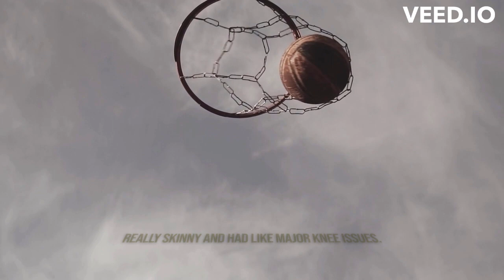"CONSISTENCY OF WORK" - Kobe Bryant Motivation | Powerful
Kobe Bryant is one of the most disciplined sportspersons our generation has been blessed to witness. Here are a few of his replies to a journalist asking him to smile, Mamba Mentality at it's best.
This content doesn’t belong to JAM, it is edited and shared only for the purpose of increasing the outreach of valuable content, and if the content OWNERS (visual/audio) have any issue, we request you to directly ping us on this page or our instagram page, we can take it up from there.
Regards,⁣⁣⁣⁣⁣⁣⁣⁣⁣⁣⁣⁣⁣⁣⁣
JAM